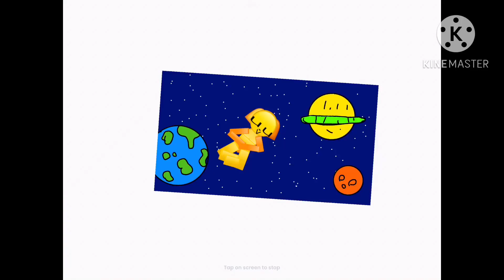Around the world 🌎